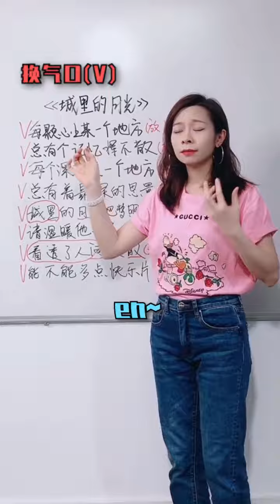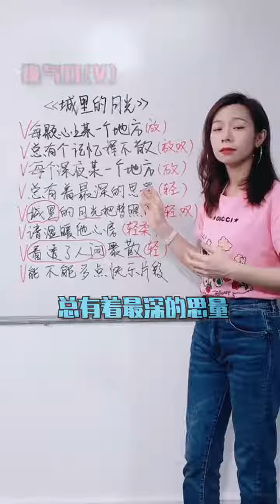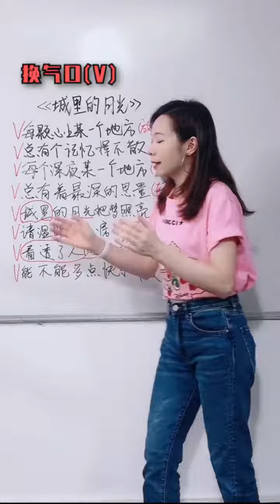许美静 城里的月光 翻唱